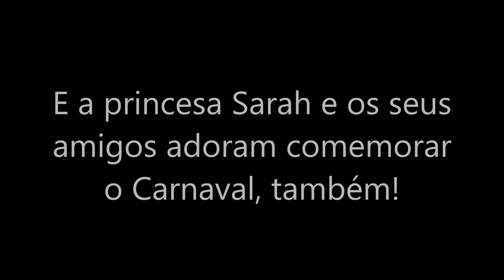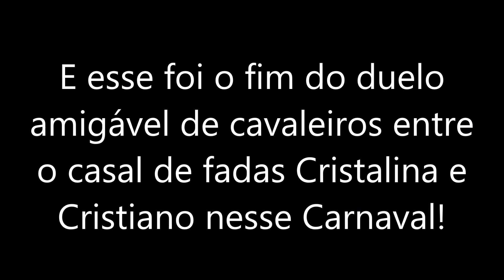Princesa Sarah- Tem Cavaleiro no Carnaval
É isso aí, pessoal... Eu já terminei mais um episódio atrasado da princesa Sarah para celebrar o Carnaval 2022 atrasado...

Nesse episódio, em pleno Carnaval no reino dos Corações Coloridos, a princesa Sarah, a fada Cristalina, o fado Cristiano, a fada Brilhantina, o fado Brian, a bruxa Mirmika, a bruxa Kirmima, a fada Amália, o príncipe-fado Geraldo e a princesa Haras estão vestidos de cavaleiros, com armadura brilhante e tudo. E agora, o que eles farão para se divertirem nesse Carnaval?